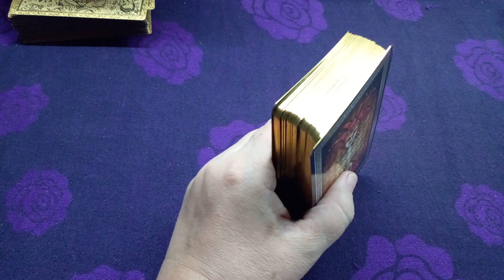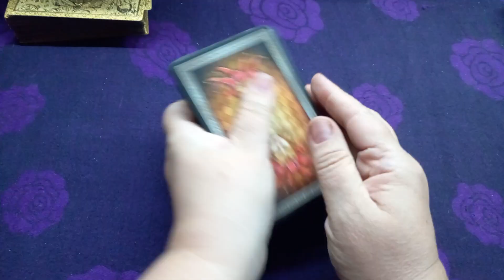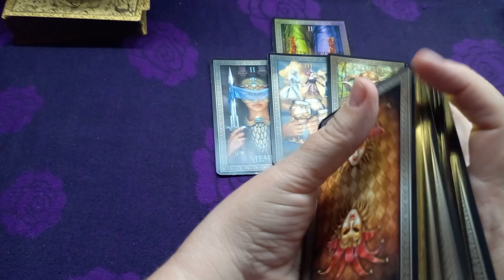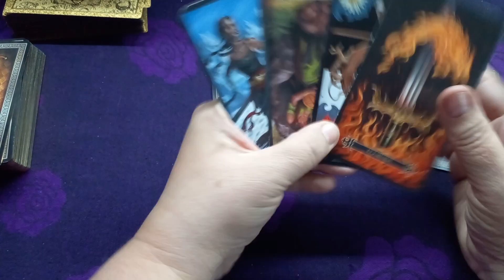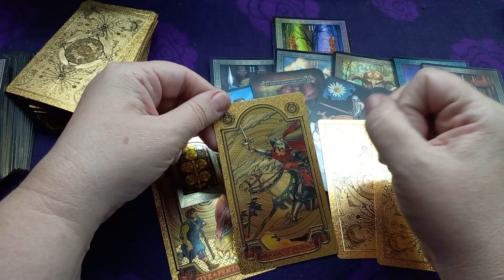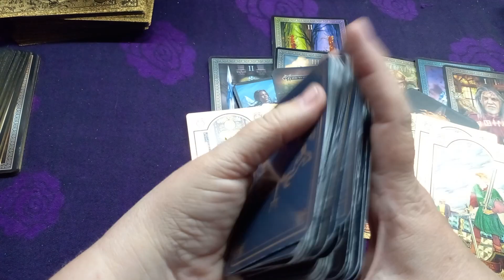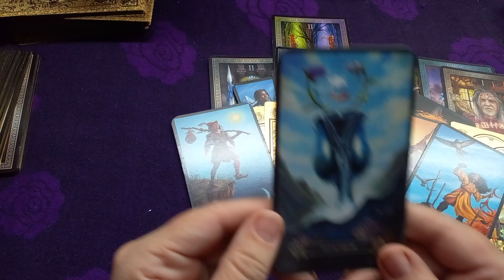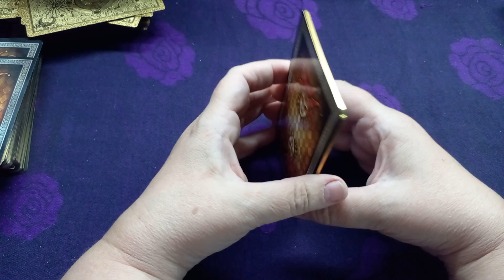Винница, как будут развиваться события?